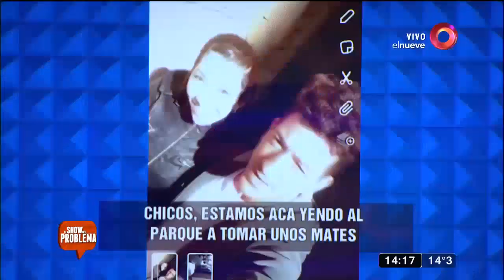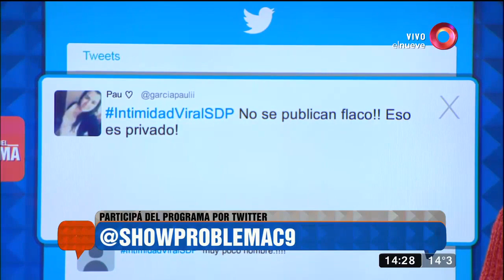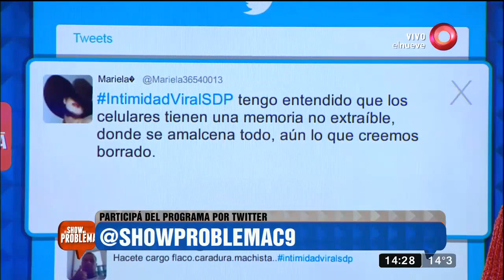Conflicto familiar: ‘Mi hija hizo un video íntimo con su novio’